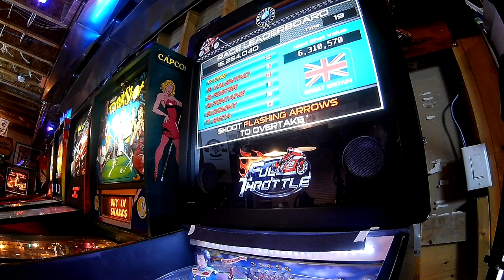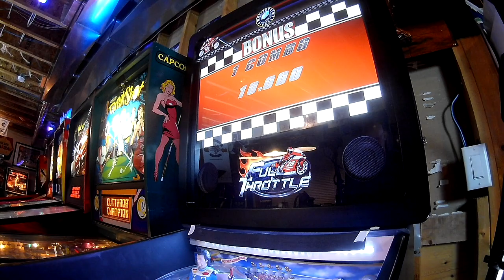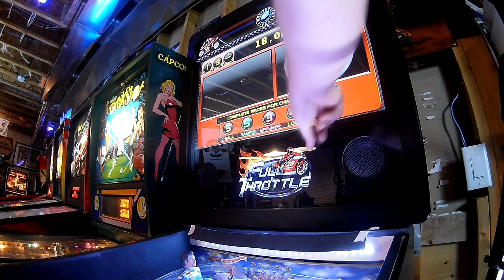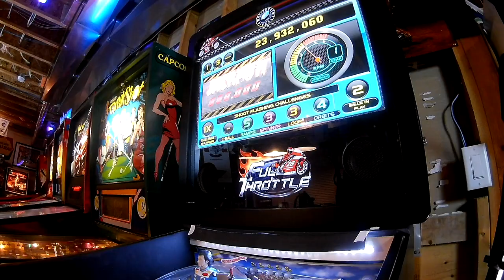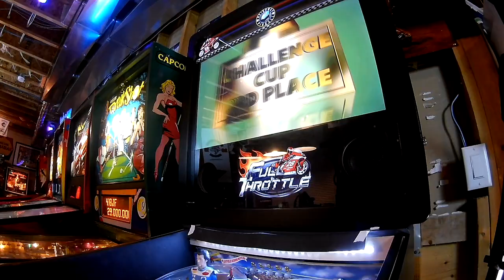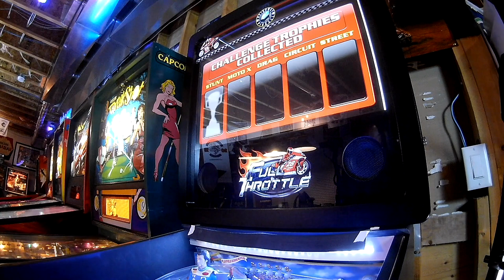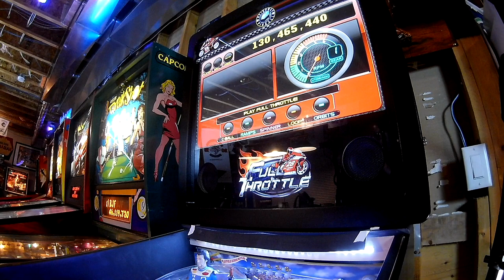I Suck at Pinball - E05 - Heighway Pinball's Full Throttle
In this episode we go over the rules of Heighway Pinball's first release Full Throttle.

THIS MACHINE IS FOR SALE: That's right. Own a piece of "I suck at pinball" history.